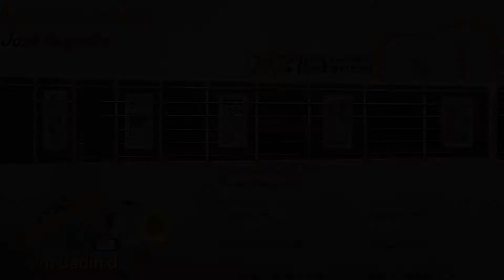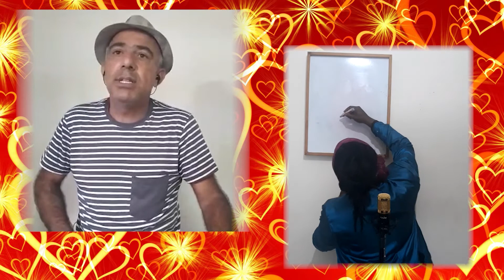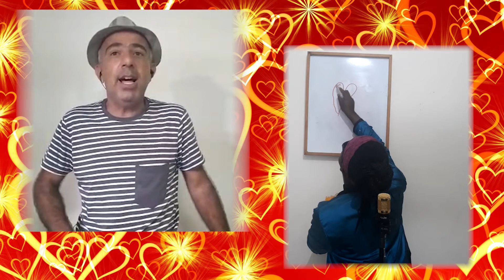TBT - UM CADIM DE MÚSICA - Aguenta Coração - Zé Augusto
Fala Galera!
Hoje, o nosso TBT vai relembrar mais um Clássico do Show Brega! "Aguenta Coração", de José Augusto.

Link do nossos parceiros
A ESTRADA DA MÚSICA PASSA PELO CAD!

Quer ficar por dentro das novidades do C@D e ainda concorrer a sorteios de diversos brindes todo mês?
É só preencher esse simples cadastro que não leva mais de 2 minutos!
A Estrada da Música passa pelo C@D
Gostou?
Se inscreva aqui no canal, dá um joinha e clica no sininho pra não ficar por fora das novidades e dar aquela força pra gente continuar postando vídeos legais aqui pra você!
Deixe seu comentário, pergunta, crítica, dica e pode pedir a próxima música que você quer ver aqui!!!
Um abraço!